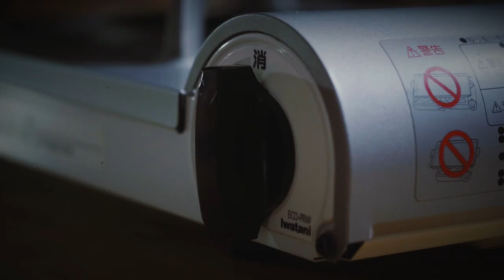青椒肉絲のサラダ / レトロフィルムルック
生ピーマンの青椒肉絲(チンジャオロース)のサラダの作り方です。丁寧に作るだけの簡単レシピでプロの出来栄えになります。牛肉でも豚肉でも大丈夫です。青椒肉絲って美味しいですけど、少し重くないですか？そんな美味しい青椒肉絲の味はそのままにサラダにしたらとびきり美味しかったのでシェアしたいと思います。ピーマンのみずみずしさと牛肉、ドレッシングの相性が抜群です。

誰かの真似ではなく、オリジナルのレシピです。

[サラダ]

緑と赤のピーマン

茹でたけのこ

牛もも肉

[ 下味 ]

紹興酒　小さじ1

塩　少し

胡椒　少し

刻み長ネギ　小さじ1

刻み生姜　小さじ1

刻みニンニク　小さじ1

花椒　小さじ1

無添加顆粒鳥だし　小さじ1

お湯(顆粒だしを溶かすための)　小さじ1

天然塩　ひとつまみ

白胡椒　ひとつまみ

日本語版は『サラダの人』をご覧ください。

 (おまけ)
かわいい猫顔のLINE スタンプ